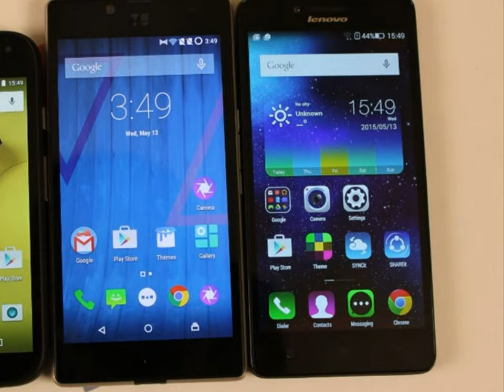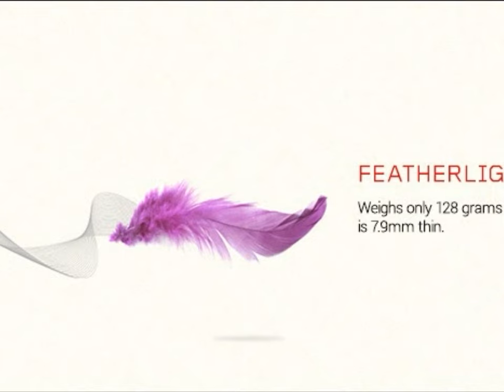lenovo A6000 plus video galley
lenovo a6000 plus

Network  Technology
Display  Type  IPS capacitive touchscreen, 16M colors
Multitouch  Yes
  - Lenovo Vibe 2.0
Video  Yes
3.5mm jack  Yes
Browser  HTML5
Java  No
  - Active noise cancellation with dedicated mic
- MP4/H.264 player
- MP3/WAV/eAAC+/FLAC player
- Photo/video editor
- Document viewer
Battery     Li-Po 2300 mAh battery
Misc  Colors  Black, White, Yellow, Red